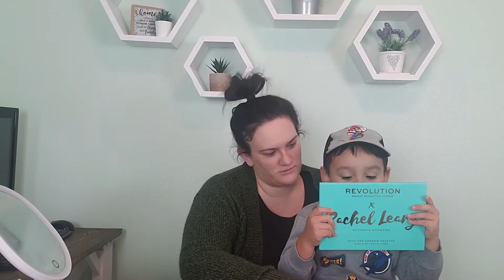TESTING NEW MAKEUP GRWM. Let's chit chat while I test the makeup from my Ulta haul.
Today I am testing out most of the makeup that I bought in my Ulta and Bath and Body Works Haul Video.
If you have not yet watched my video with my husband, please do so! Once we hit 500 likes and/or 1,000 views i get to do his makeup! You best believe imma make him look like a damn glammed up queen too!

Makeup Details:

Face:
* Juvias Place I am Magic Foundation in the shade Bali
*Juvias Place Concealer in the shade 22
* Tarte Shape Tape Concealer in the shade 125 Fair
*Fenty Beauty Powder in the shade Butter
*Makeup Revolution X Rachel Leary Palette bronzer in the shade Bronde
*Makeup Revolution X Rachel Leary Palette blush in the shade Rose'
*Catrice X eman Highlighter Palette shades Surrey and Victoria
*Catrice Illuminating Prime and Fine Setting Spray
Eyes:
*Makeup Revolution X Rachel Leary Palette
*L'oreal Carbon Black Mascara
*ARDELL 3D fauxmink 854 lashes
*ARDELL Lash Glue

Brows:
*ELF Brow Pencil in the shade Neutral Brown

Lips:
*KYLIE Cosmetics liquid lipstick in the shade Charm

Check out the video with my husband doing my makeup!